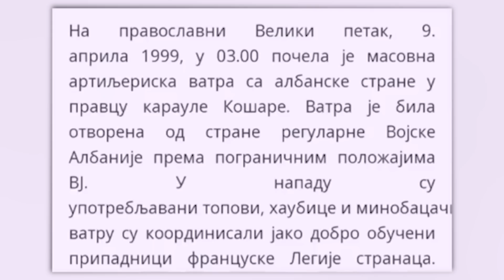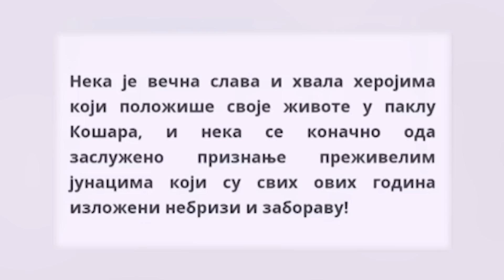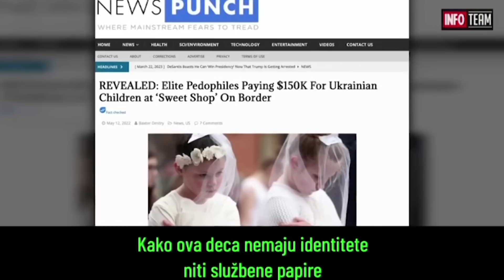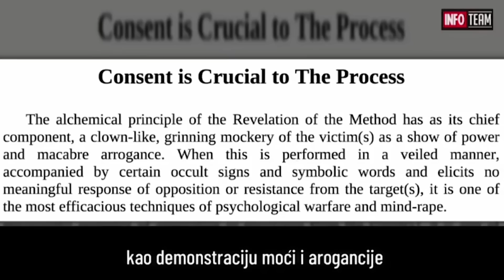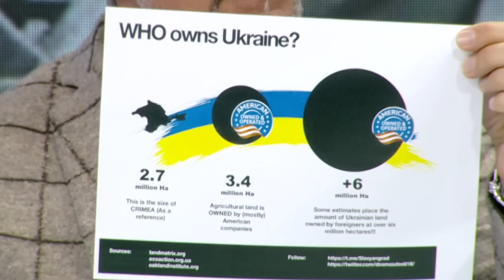AKTUELNOSTI - NATO protiv Pravoslavlja i patnja naroda koja proizilazi iz Vatikana - (09.04.2023)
Gosti: Saša Borojević - Analitičar
Prof Uroš Šuvaković - Član upravnog odbora udruženja "Sloboda" i profesor Beogradskog univerziteta
Prof Radojka Tmušić-Stepanov - Profesor i publicista